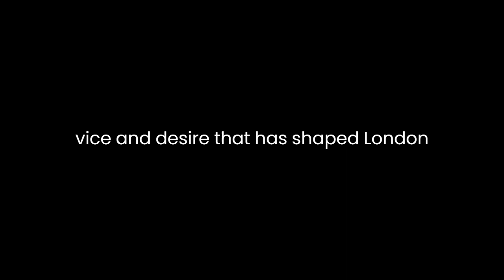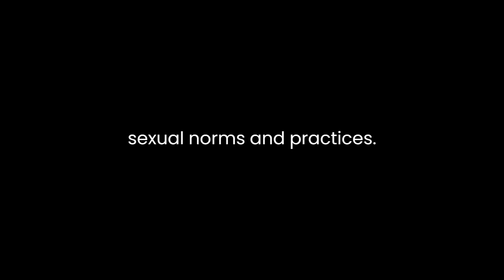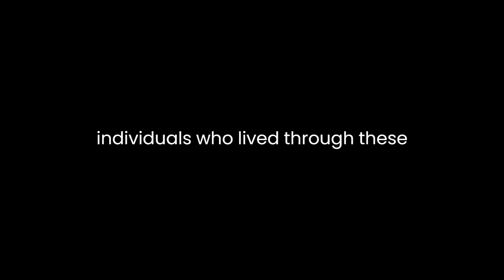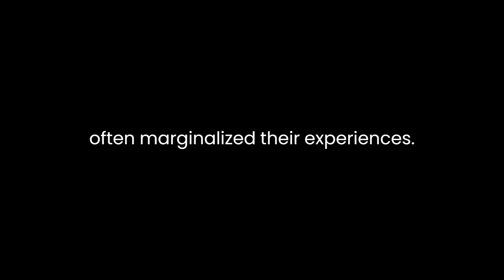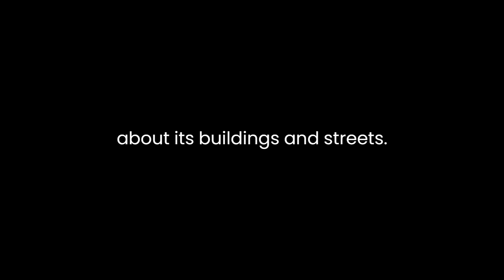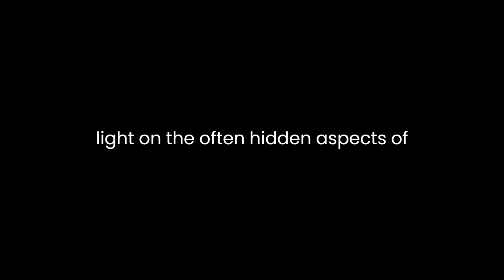"The Sexual History of London" By Catharine Arnold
Catharine Arnold's "The Sexual History of London: From Roman Londinium to the Swinging City—Lust, Vice, and Desire Across the Ages" is a captivating exploration of the city of London's sexual history, from its earliest days as Roman Londinium to its transformation into the Swinging City in the 20th century. In this engaging and meticulously researched book, Arnold delves into the complex and often scandalous world of sex, lust, vice, and desire that has shaped London over the centuries.Arnold's work is a testament to her skill as a historian and storyteller. She combines historical facts with vivid narratives to create a compelling account of London's sexual evolution. Her writing is accessible and engaging, making the book an informative and entertaining read for both history enthusiasts and general readers.The book is structured chronologically, which allows readers to witness the gradual changes in London's sexual landscape over the centuries. It begins with the Roman period, a time when London was a bustling trading hub filled with soldiers, merchants, and other transient populations. Arnold paints a vivid picture of the brothels, bathhouses, and debauchery that characterized this era. She highlights the prevalence of prostitution, drawing parallels between the sex trade in Roman London and its modern counterparts.As the book progresses, readers are transported through the medieval period, the Tudor and Stuart eras, the Victorian era, and eventually into the 20th century. Arnold skillfully portrays the social, political, and cultural contexts of each period, illustrating how they influenced sexual norms and practices. She explores the impact of religion, morality, and legislation on London's sexual history, shedding light on the ways in which societal attitudes towards sex evolved over time.One of the book's strengths is its exploration of the lives of ordinary Londoners. Arnold incorporates diaries, letters, and personal accounts to provide a more intimate and relatable perspective on the city's sexual history. This approach humanizes the past and enables readers to connect with the individuals who lived through these times, experiencing their struggles, desires, and temptations.Arnold also discusses the roles of various subcultures in shaping London's sexual landscape. For instance, she delves into the world of courtesans in the 18th century, revealing the intriguing relationships between these women and their wealthy patrons. She also examines the LGBTQ+ community in Victorian London and the challenges they faced in a society that often marginalized their experiences.The book's title, "The Sexual History of London," might suggest a focus on explicit or sensational content, but Arnold approaches the subject matter with a balanced and scholarly perspective. She avoids gratuitous details and sensationalism, instead emphasizing the importance of understanding how human desires and relationships have evolved in the urban setting of London. By doing so, Arnold shows that the history of sex is deeply interconnected with the broader historical narrative of the city.One aspect of the book that could be improved is the coverage of the 20th century. While Arnold successfully captures the sexual revolution of the 1960s and the emergence of the Swinging City, she provides less detailed insight into more recent developments. A more in-depth examination of the AIDS crisis, changing attitudes towards LGBTQ+ rights, and the impact of the internet on sexual practices in London would have enriched the book's final chapters.In conclusion, Catharine Arnold's "The Sexual History of London" is an engaging and informative work that offers a comprehensive exploration of London's sexual history from Roman times to the 20th century. Through meticulous research and compelling storytelling, Arnold paints a vivid picture of how the city's sexual landscape evolved in response to social, cultural, and political changes. Her book is a valuable resource for anyone interested in the history of sexuality and urban life, and it serves as a reminder that the story of a city is as much about the desires and behaviors of its inhabitants as it is about its buildings and streets. Arnold's careful balance of scholarship and narrative makes this book an accessible and enjoyable read, shedding light on the often hidden aspects of London's rich history.